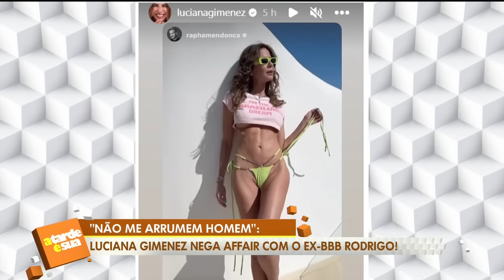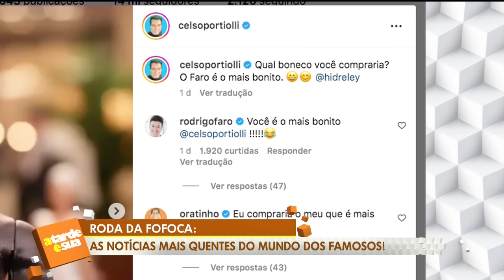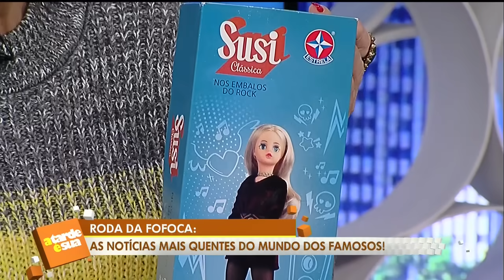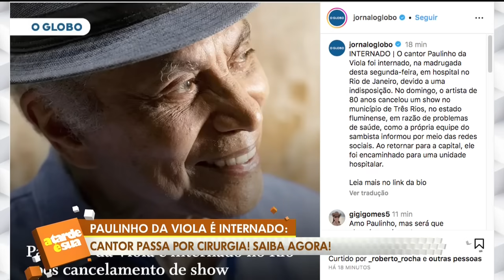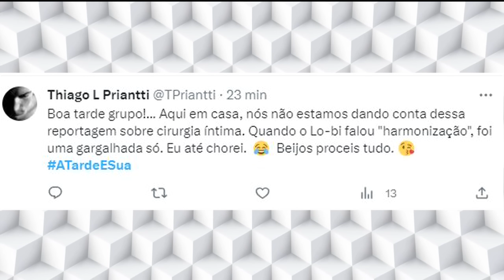A Tarde é Sua (31/07/23) | Completo